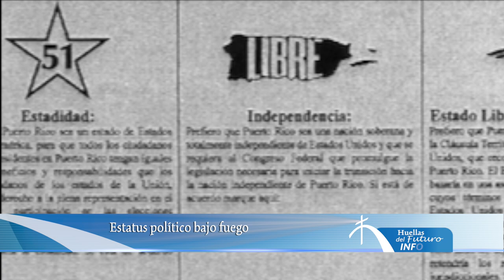Estatus político bajo fuego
“El 84% de los niños en Puerto Rico viven bajo los niveles de pobreza. Más del 80 mil hombres y mujeres se han marchado del país en búsqueda de progreso. La pregunta es, ¿Existen herramientas bajo el actual estatus político para el desarrollo social? Porque todavía no se han puesto en marcha”. Con esa interrogante, la senadora independentista María de Lourdes Santiago inició su ponencia sobre el estatus territorial en Puerto Rico. Estas alegaciones se generaron durante un debate que organizó la Fraternidad Pi Gamma Mu, que reúne a estudiantes de Ciencias Políticas y otras disciplinas. El evento, titulado, “El estatus político como ventaja o desventaja al desarrollo social”, se celebró el martes, 27 de octubre de 2015 en el recinto de Ponce de la PUCPR.